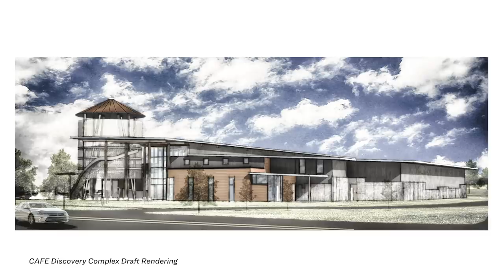State of the University 2019-20 | A Year in Vandal Country